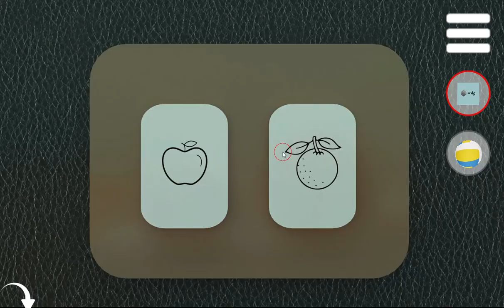[@gotmail_jp SpiceApp] MicroEscape 28 Walkthrough